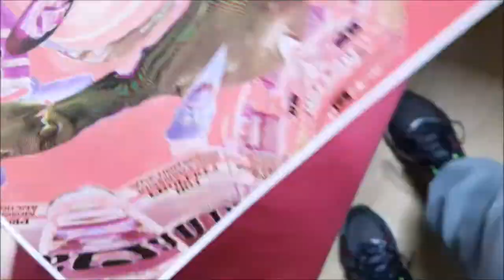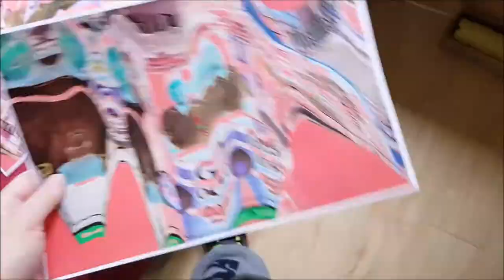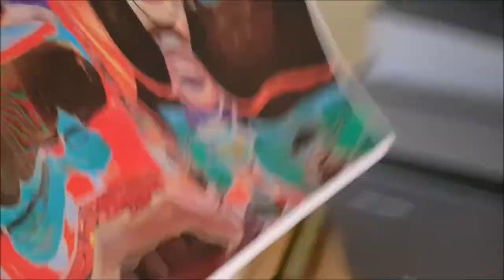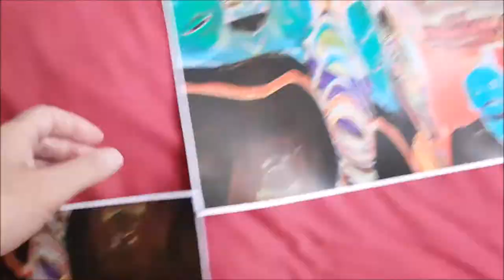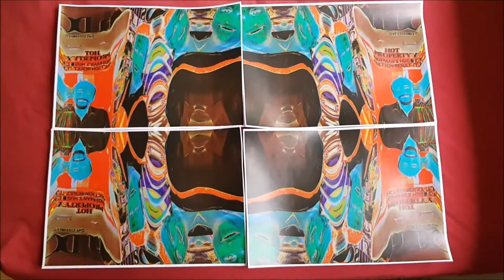Right On Track Breakfast Club